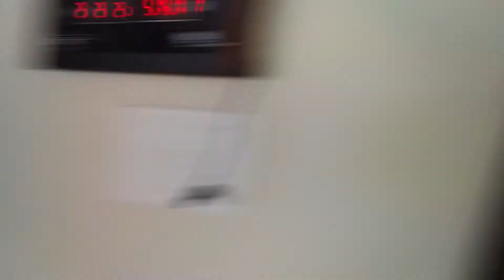Luxurious 3bhk villa at Bangalore.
Welcome To Sahu Foundations

I'm Sanjeev Kumar, Interior Designer.

“Sahu Foundations is an Interior design firm in Ranchi started with a vision that every home deserves to be a designer home and every person deserves designer living.”

Address :- Sahu Foundations, Piska more, Ratu road, Ranchi, Jharkhand. -834005.